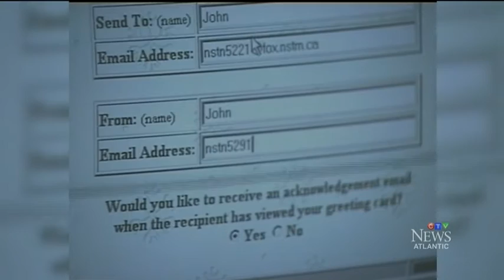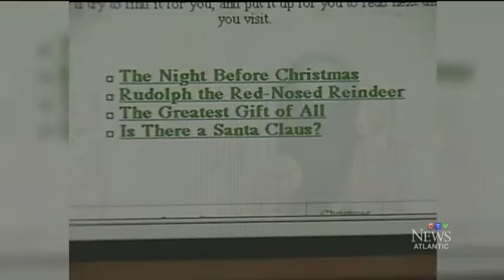Dec. 11, 1996: Dialing up the modem to get festive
We travel back 20 years to the dawn of online shopping and e-greetings for a look at how the internet changed the season.